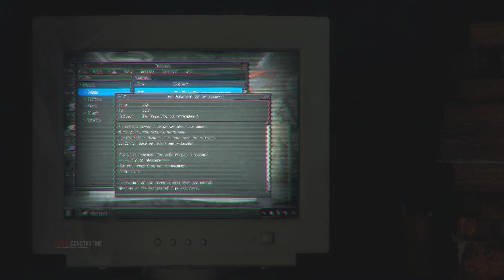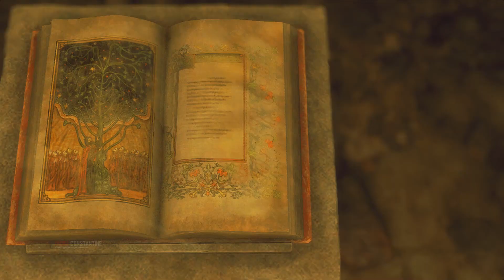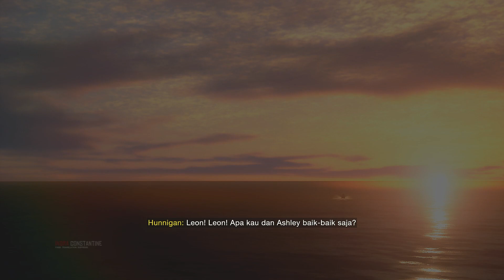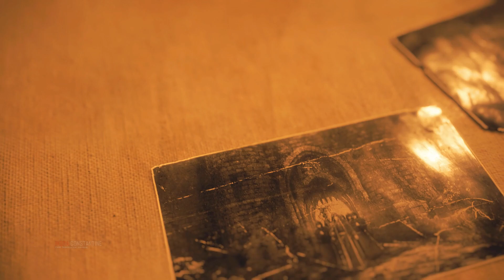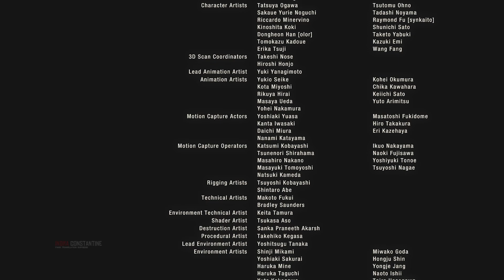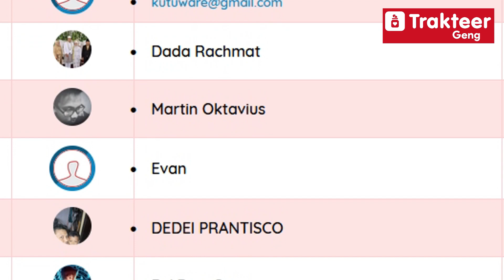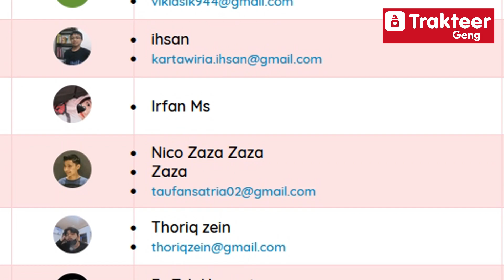FINAL BOSS LAWAN SADDLER! - RESIDENT EVIL 4 REMAKE Bahasa indonesia | GAMEPLAY #16 TAMAT